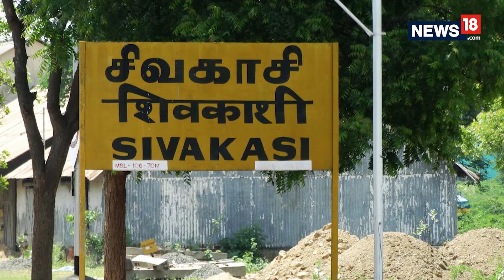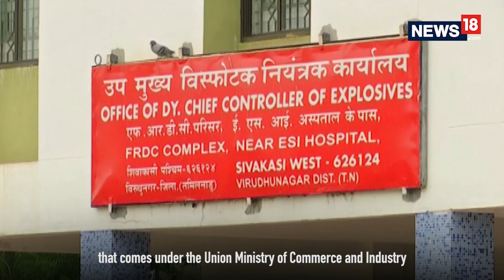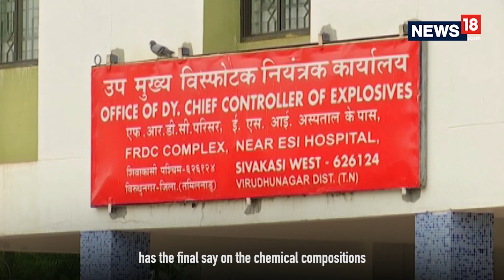Sivakasi Feels the Heat After SC Ban on Firecrackers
The future for the 4000 crore-rupee firework industry headquartered in the small taluk of Sivakasi in southern Tamil Nadu seems to be going up in smoke.

With Supreme Court banning the sale of firecrackers in Delhi-NCR just 10 days before Diwali, lakhs of daily wage labourers who are employed as box makers, package loaders and fireworks makers have been dealt a crippling blow.

K Marriapan, a firework manufacturer and general secretary of Tamil Nadu fireworks and manufacturers association, said that the industry had already reduced its production by 30 per cent after SC banned the sale of crackers in Delhi in November last year. The ban was lifted in September but was reinstated last week.

The Delhi-NCR market accounts for a fourth of the cracker industry’s business, with almost 90 per cent of the sales concentrated around Diwali.